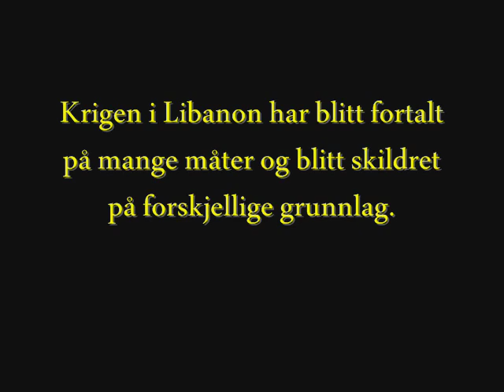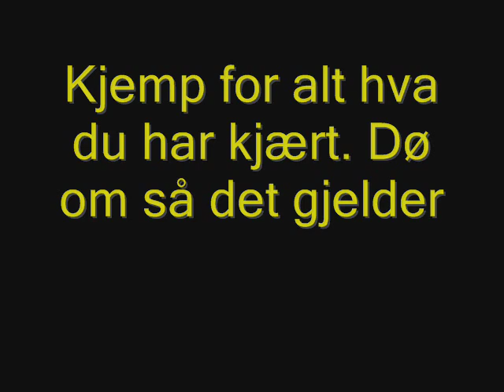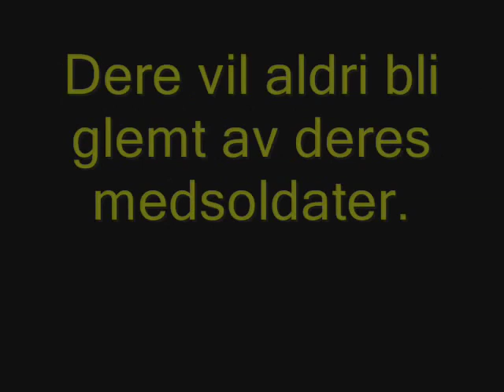Unifil libanon 1978.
Tributt til våre veteraner som har kjempet og falt i fredens tjeneste.
Lydklippet er fra en av de hardeste treffningene i unifil sin 20 års historie i Libanon.